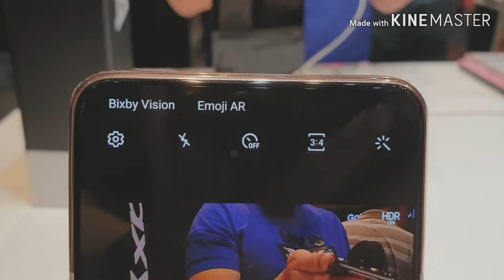ALASAN MENGAPA KITA HARUS MEMBELI SAMSUNG A80 2019